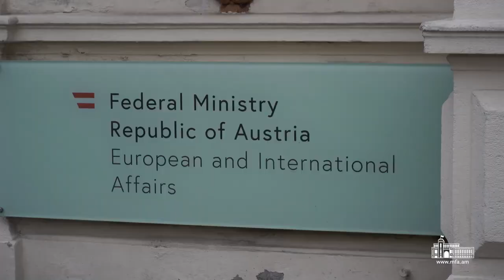Հայաստանի և Ավստրիայի ԱԳ նախարարների հանդիպումը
Հունվարի 17-ին աշխատանքային այցով Վիեննայում գտնվող ՀՀ ԱԳ նախարար Արարատ Միրզոյանը հանդիպում է ունեցել Ավստրիայի եվրոպական և արտաքին գործերի դաշնային նախարար Ալեքսանդր Շալենբերգի հետ։

Հայաստանի ու Ավստրիայի ԱԳ նախարարները գոհունակությամբ արձանագրել են, որ երկու երկրների միջև առկա է ակտիվ քաղաքական երկխոսություն և  պատրաստակամություն հայտնել գործուն քայլեր ձեռնարկել երկկողմ օրակարգը էլ ավելի հարստացնելու ուղղությամբ: Այս համատեքստում կարևորվել է առևտրատնտեսական համագործակցության զարգացումը, գործարար կապերի ակտիվացումն ու ներդրումային ծրագերի իրականացումը:

Հանդիպման ընթացքում նախարար Միրզոյանն իր գործընկերոջն է ներկայացրել Ադրբեջանի կողմից Լաչինի միջանցքի արգելափակման հետևանքով Լեռնային Ղարաբաղում օրեցօր վատթարացող հումանիտար իրավիճակը՝ ընդգծելով, որ Ադրբեջանն իր գործողություններով նպատակ է հետապնդում էթնիկ զտման ենթարկել ԼՂ հայությանը: ՀՀ ԱԳ նախարարն ընդգծել է միջազգային գործընկերների կողմից հստակ գործողությունների հրամայականը՝ Լեռնային Ղարաբաղի ժողովրդի անմարդկային շրջափակումը դադարեցնելու համար։

Կողմերը մտքեր են փոխանակել նաև 2022թ. դեկտեմբերի 19-ին ավարտված ԵՄ մշտադիտարկման առաքելության և հնարավոր նոր առաքելության իրականացման վերաբերյալ:

Հանդիպմանն անդրադարձ է կատարվել նաև տարածաշրջանային բնույթի հարցերի, միջազգային կազմակերպություններում հայ֊ավստրիական համագործակցությանը և ընդհանուր օրակարգերի առաջմղմանը: